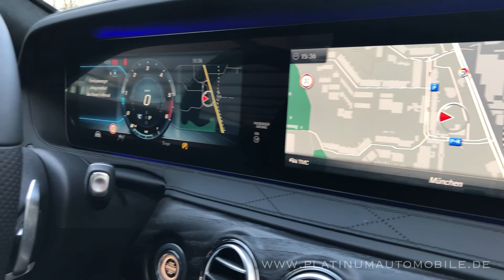MERCEDES - BENZ S 400 d 4MATIC Limousine Review | Interior | Exterior | Details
Mercedes-Benz S 400 d 4MATIC Review
Special order by Platinum Automobile

Exotic, Luxury, Sport & Premium cars for sale
WORLWIDE EXPORT from Germany and EU
Privat car exporter with more than 20 years experience

Platinum AutoMobile - We Build Your Dream Car...